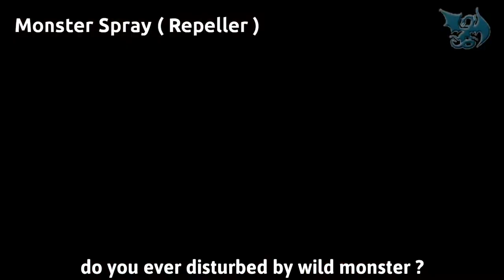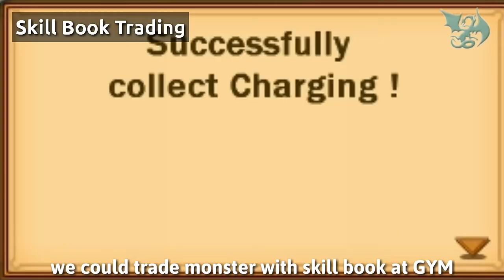NEW FEATURES ?! 3 Facts about Bulu Monster Update 4.8.0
Sorry for late upload :/ and now let's talk about the new bulu monster update.